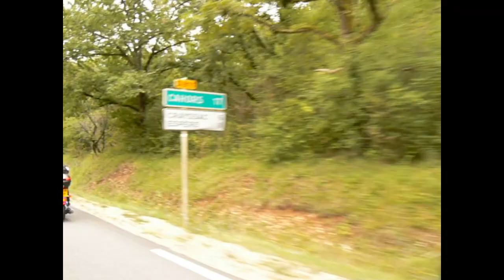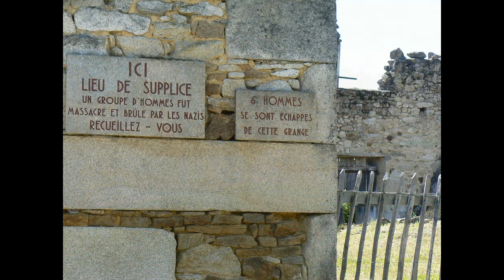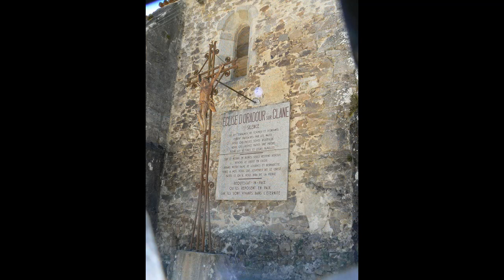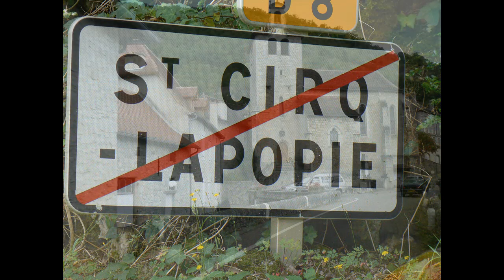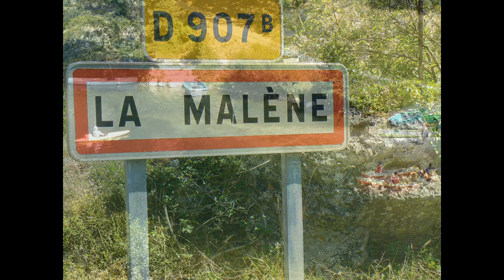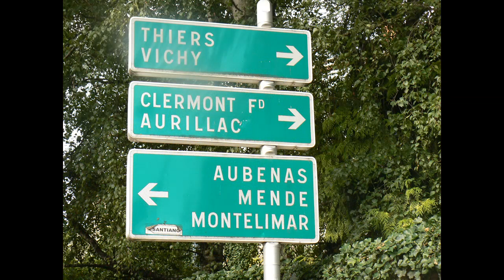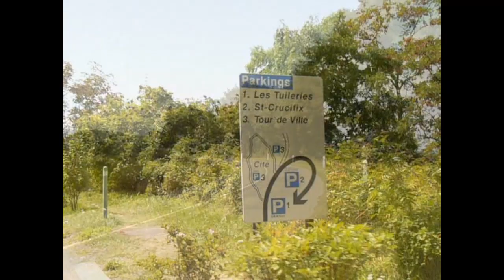TOUR OF FRANCE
MOTORBIKE TOUR OF FRANCE
BY Rexcharles photo art